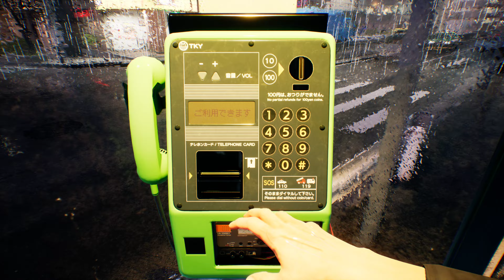GhostWire: Tokyo 100% Gameplay walkthrough part 16 - 4K 60FPS RTX no commentary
Enjoy and let me know what you think? High bitrate, high resolution recordings. Games in native 4K 60fps 3840x2160.